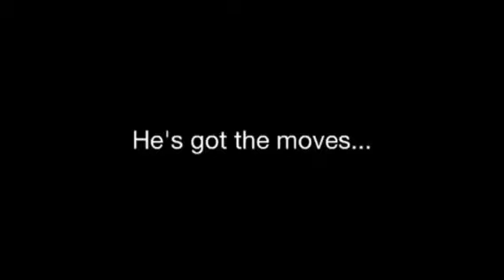Champion Cisco (Gallerini)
NO V-13 14
NORD V-13 14
NORD&DK UCH
SE V-13
KPH V-13